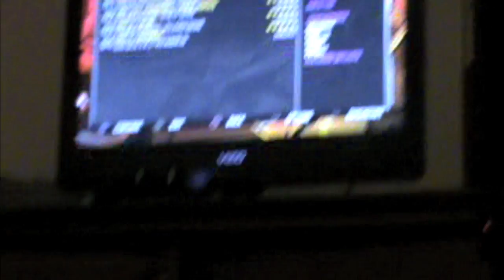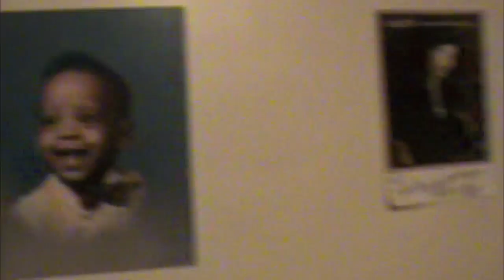Battle Of The DJ Heroes (Short Film)